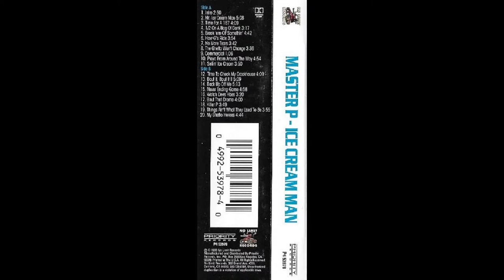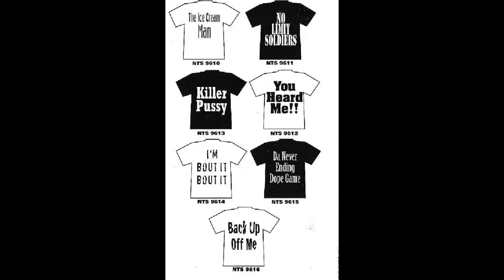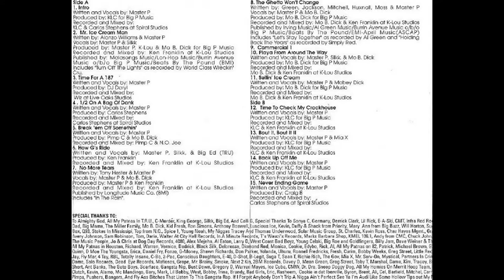The Ice Cream Man (Rework / Cassette Insert) - Master P Ft. Silkk The Shocker, Mo B. Dick, & Mia X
Master P
The Ice Cream Man
No Limit Records 1996